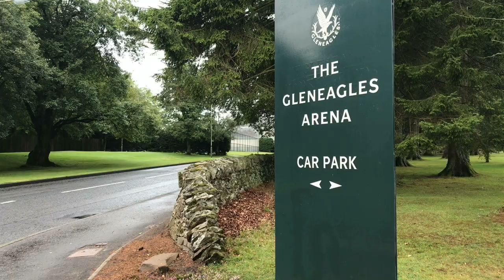ARF TV - Auchterarder Running Festival 2018 Runners Vlog 1 - Windy Wilson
3 Weeks before he run's the Auchterarder Half Marathon 2018, local amateur weatherman, Windy Wilson, gives Race Director Fiona Watt his view on how his training and build up to race day is going.